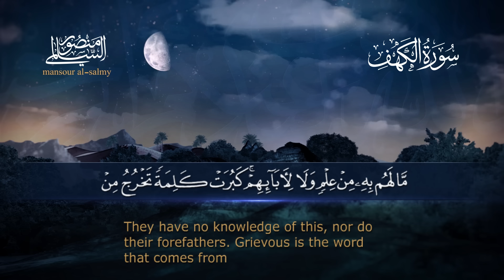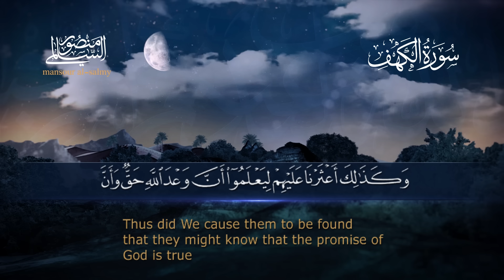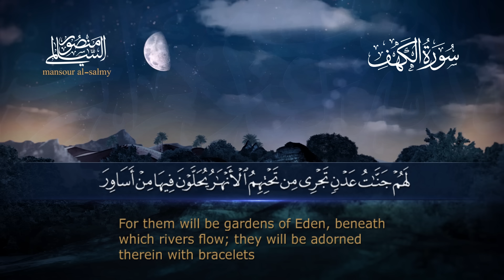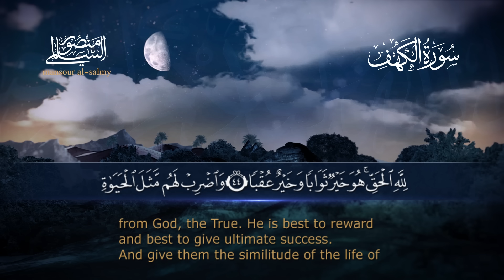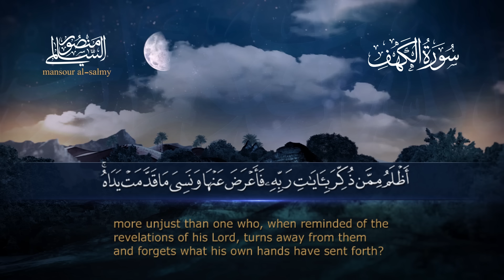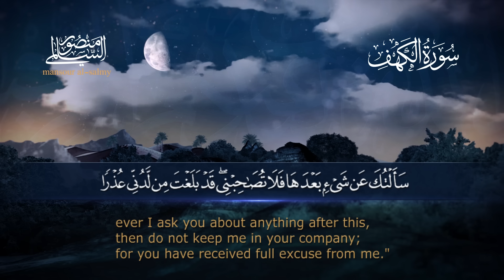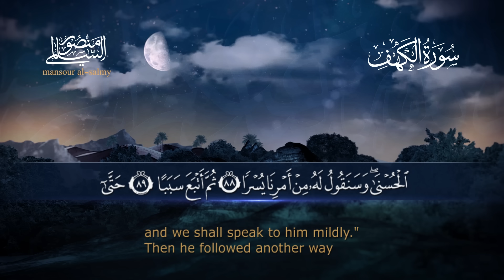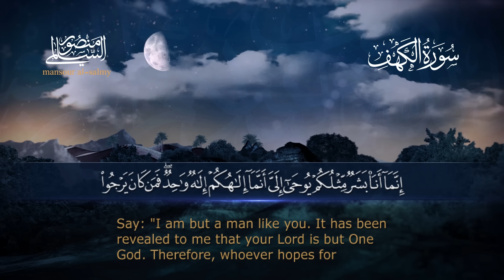سورة الكهف || القارئ منصور السالمي 1444هـ Surah al-Kahf _ Mansour Al-Salmi